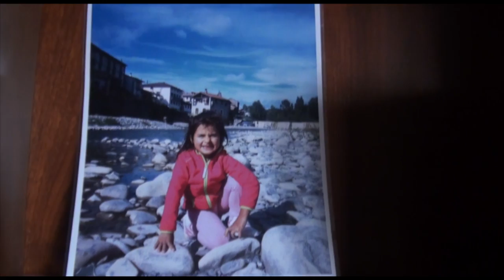Aitzol Cajaraville - Arcelor (ZUZEU)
Mantenimentu elektrikoko langilea eta enpresa batzordeko kidea. Sortzez donostiarra, Intxaurrondokoa. Duela hamaika urte hasi zen Arcelorren lanean. Egoeraren kokapena egin digu, eta famili ikuspegia eskaini.
Artxiboko irudiak: Bideo Notiziak kanala, Gotzon Aranbururen eskutik.
Musika: Blue Dot Sessions